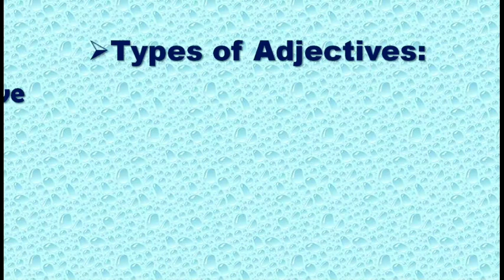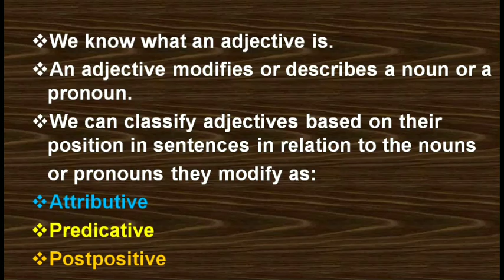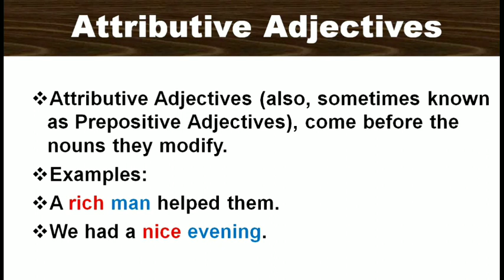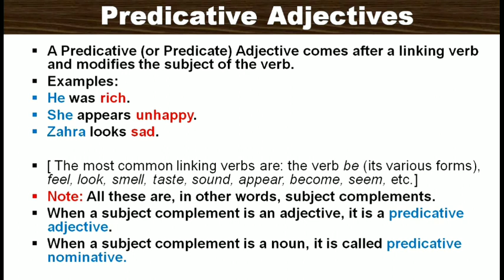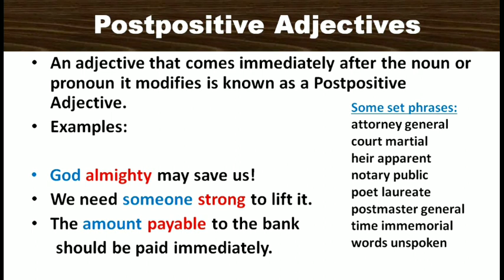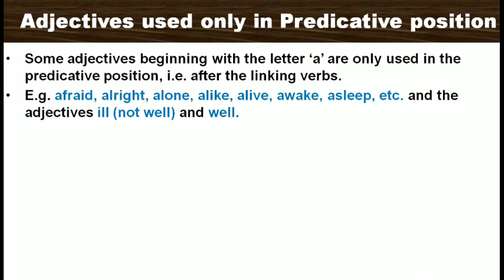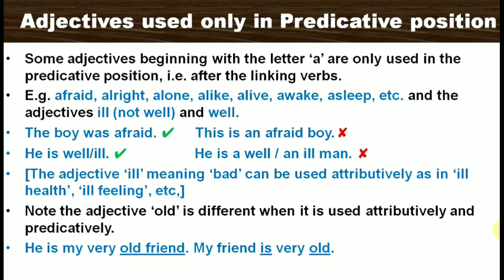Types of Adjectives/ Attributive, Predicative and Postpositive/videotutorial by English Eduspot Blog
In this video three Adjective types based on their position are explained with ample examples.
Where certain types of Adjectives should and should not be used are also explained.
All these grammatical terms will be useful for both teachers and students in their grammar studies.